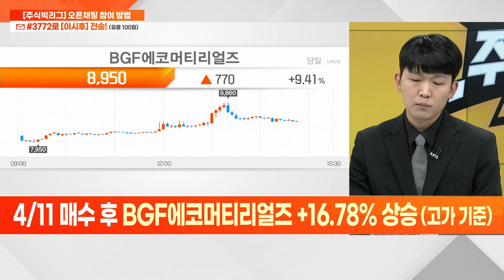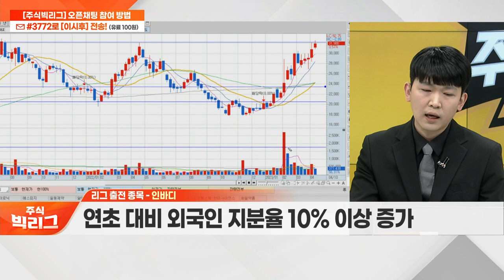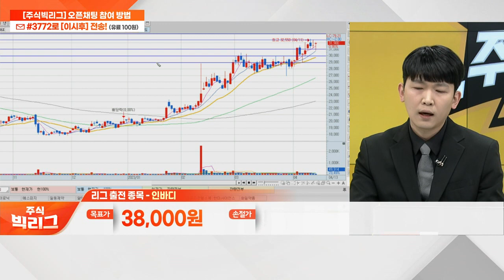인바디(041830)... 림프부종 조기 진단‧관리 임상시험 진행_리그 쟁탈전 (20230413)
인바디(041830)
- 림프부종 조기 진단‧관리 임상시험 진행
- 연초 대비 외국인 지분율 10% 이상 증가
- 체성분 분석 글로벌 1위… 세계적으로 인정 받은 기술력
- 해외 수출이 전체 매출의 76% 이상